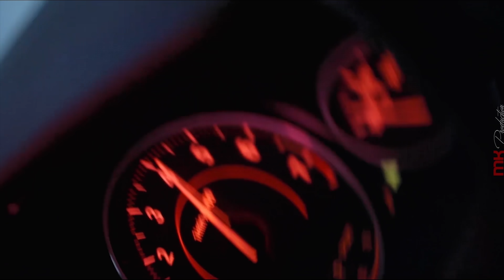ERS - Lose Control | Cars Showtime 4K